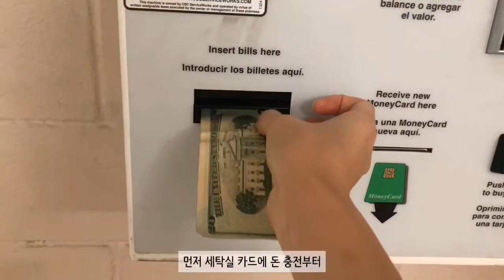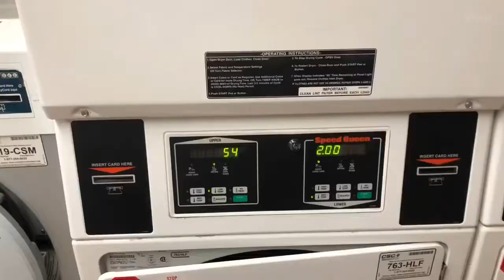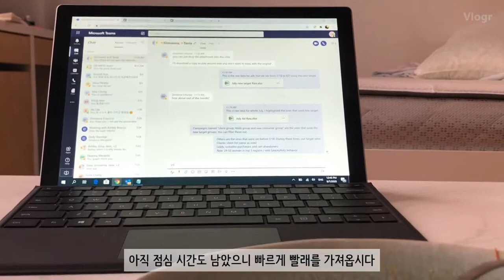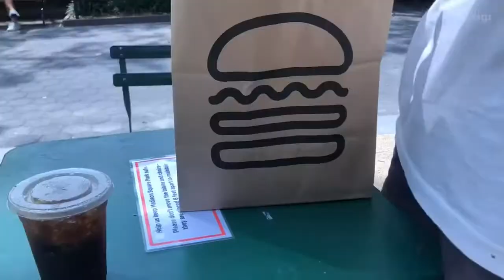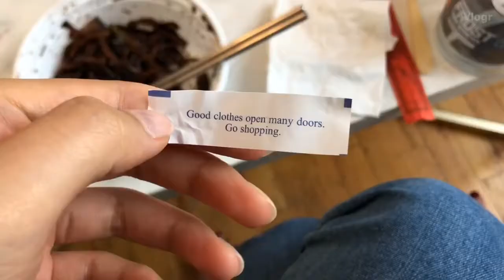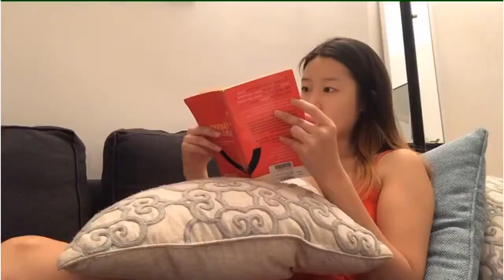NYC VLOG | 제일 바빠보이는 주말